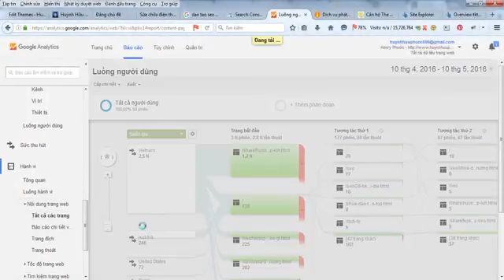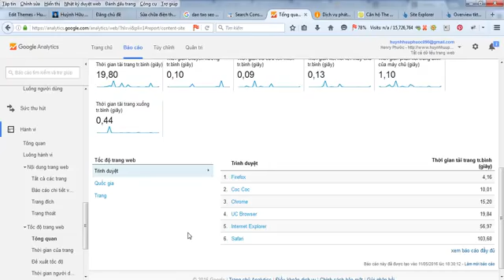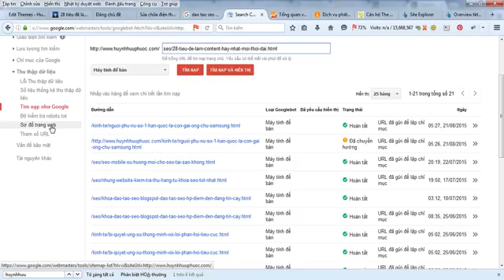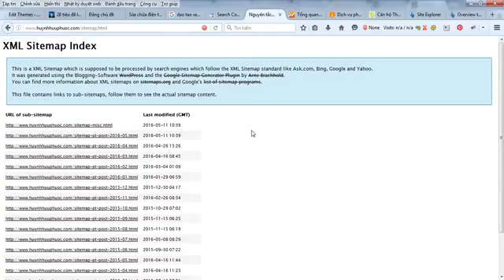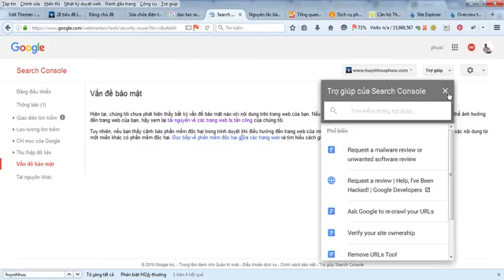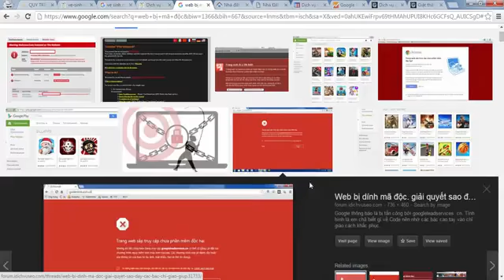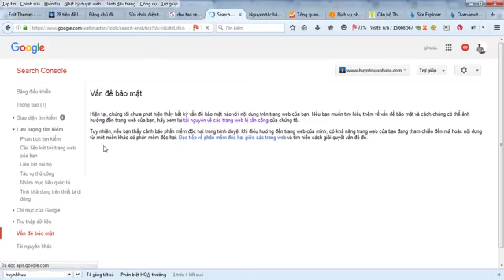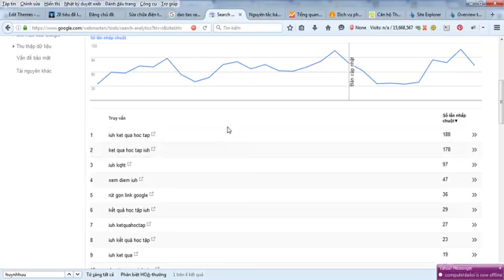10. đo lường với công cụ google analytics và google web mastertool p3